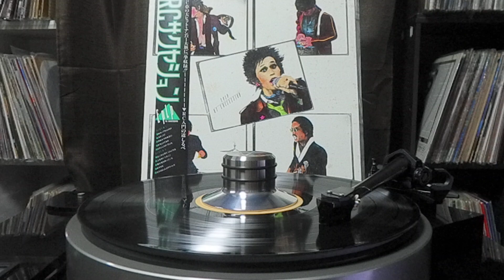RCサクセション 君が僕を知ってる を再生する オールホーン5wayスピーカー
オールホーン5wayスピーカーの再生音

RCサクセション のベストアルバム EPLP から、君が僕を知ってる です

チャボのアコギのソロが印象的な曲です